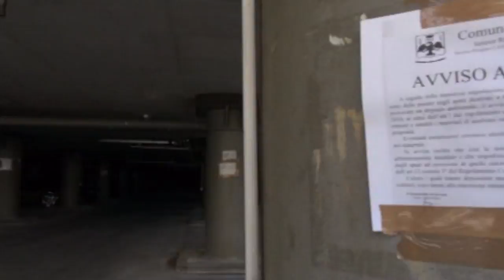L'Aquila Nuovi bandi per Case e Map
Il Comune dell'Aquila ha pubblicato nuovi bandi per i progetti Case e i Map. A disposizione 80 alloggi